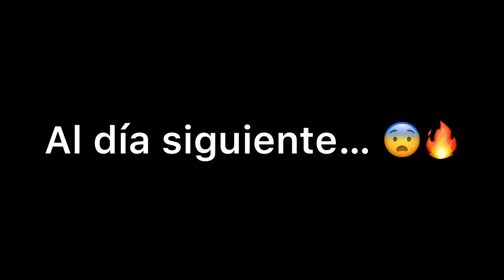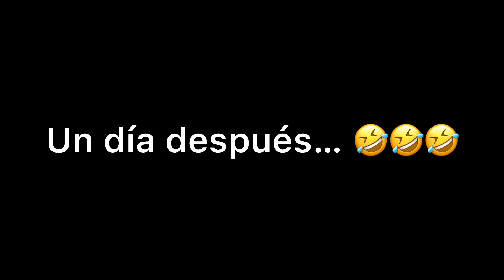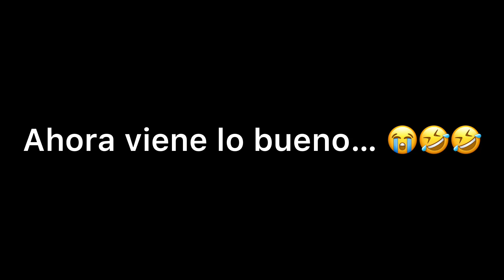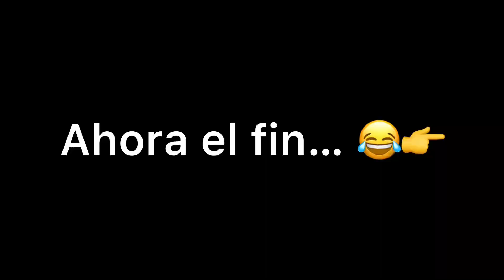A ESTE NIÑO TODO LE CAUSA RISA 🤣 *PELICULA FINAL* 🌴☀️♥️